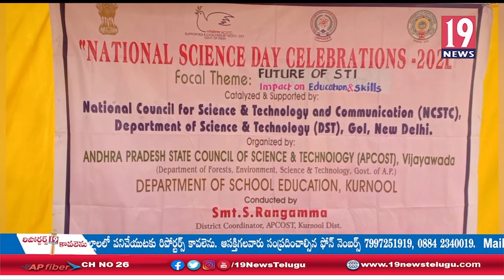డోన్ పట్టణంలో పాతపేట జడ్పీ ఉన్నత పాఠశాలలో ఘనంగా జాతీయ సైన్స్ దినోత్సవ వేడుకలు - కర్నూలు జిల్లా